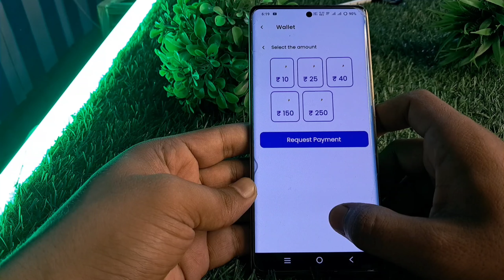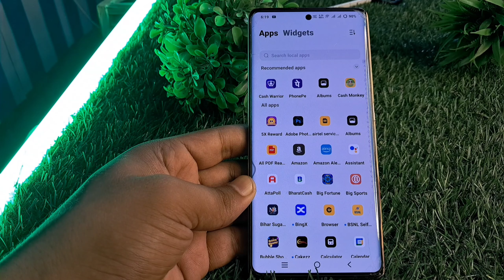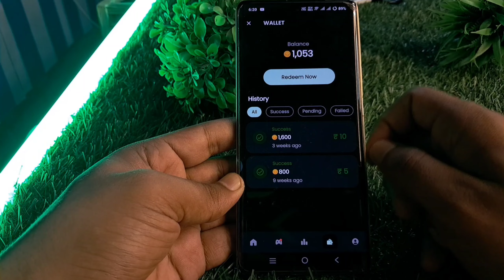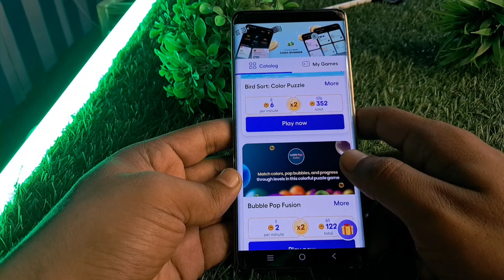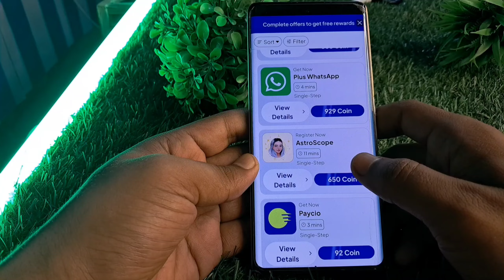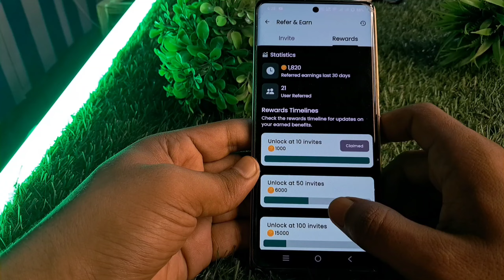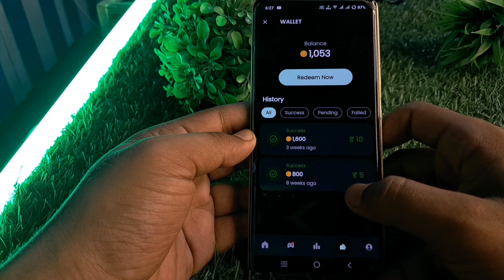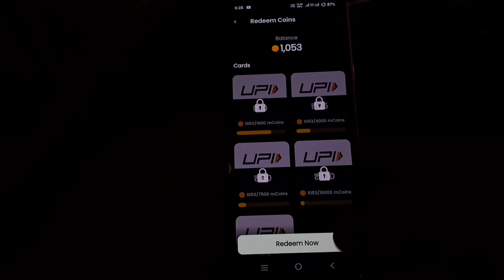Earn Money by Watching Videos Without Investment 2024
Title:
बिना पैसे लगाए मोबाइल चलाने वाले वीडियो देखकर पैसे कमाए | Earn Money by Watching Videos on Mobile Without Investment 2024

Description:
क्या आप बिना कोई निवेश किए पैसे कमाना चाहते हैं? इस वीडियो में जानें कि कैसे आप सिर्फ वीडियो देखकर अपने मोबाइल से रोज़ाना कमाई कर सकते हैं। जानें कौन-सी ऐप्स आपको वीडियो देखने पर पैसे देती हैं और कैसे आप अपने बैंक अकाउंट में ट्रांसफर कर सकते हैं। 2024 के लिए बेस्ट ऐप्स और तरीके इस वीडियो में बताए गए हैं।